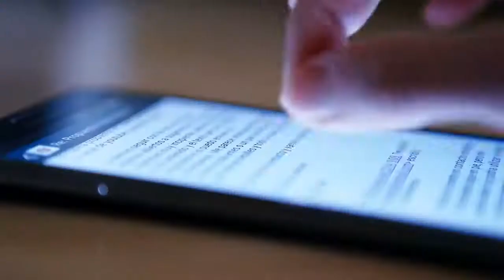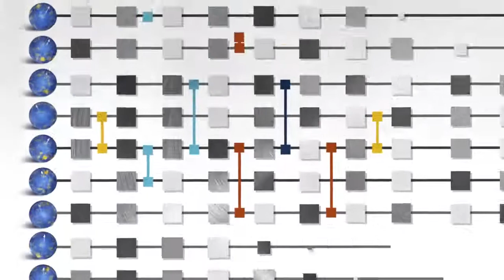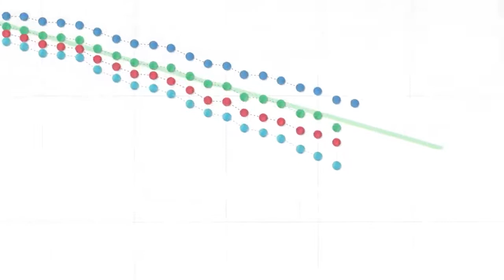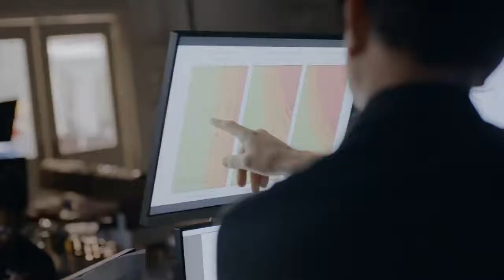Google quantum computer: Demonstrating Quantum Supremacy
Google has announced that it has achieved “quantum supremacy” thanks to its processor called Sycamore. Google quantum computer is capable of performing unimaginable calculations for the most powerful of classic machines. And to revolutionize the world of tomorrow.
“Within 10 years, we will see specialized quantum computers”

Marko Erman, Technical Director at Thales